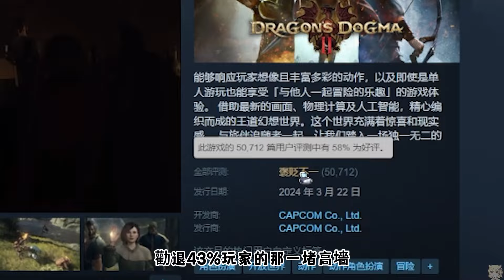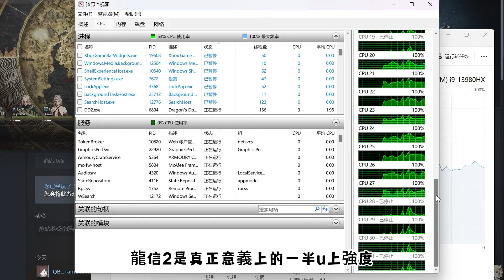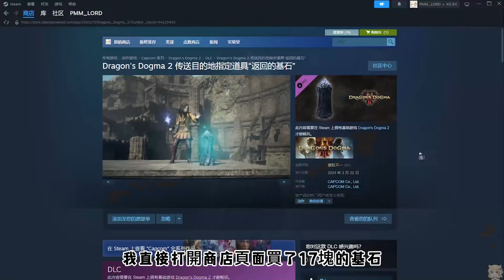【P极N】一场酣畅淋漓的赤石——龙之信条2/龍族教義2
打龙信2前我麻了，因为伊津野说没马
打龙信2时我麻了，因为真的没马
打龙信2后我麻了，因为我习惯了跑图没马
太灵了！三连的朋友都打破了轮回！